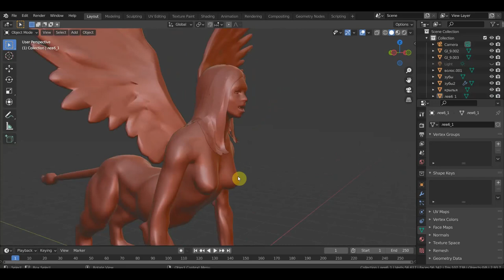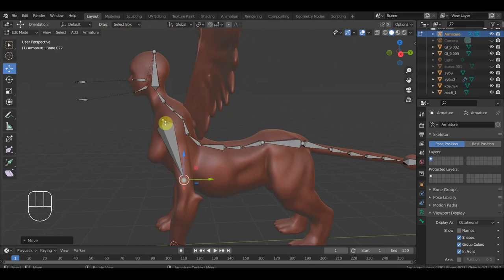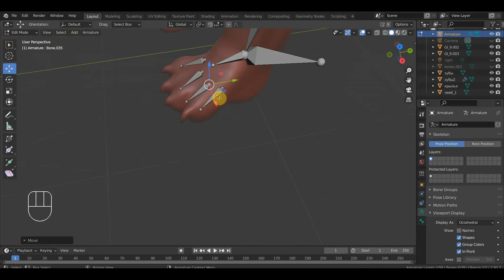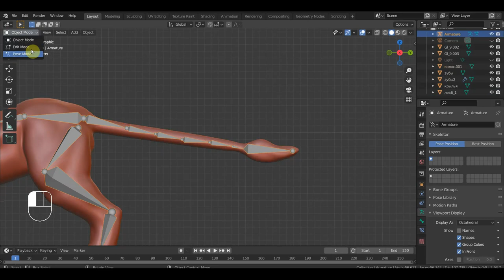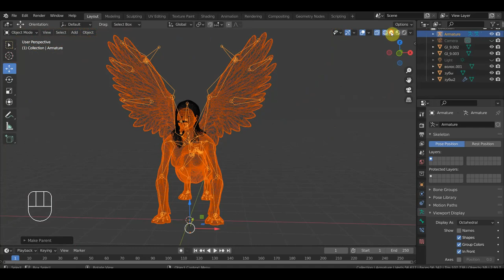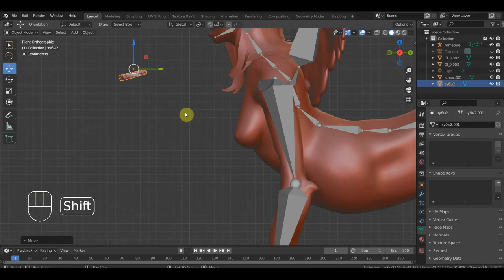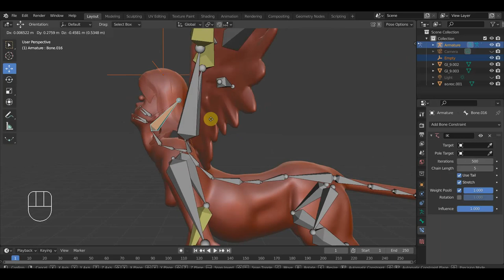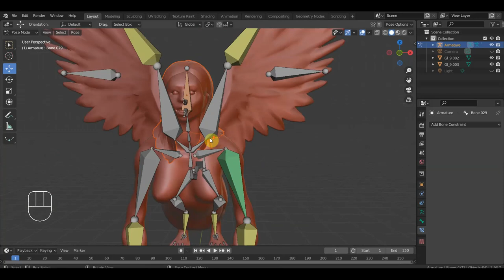BLENDER 2.91 СФИНКС Франкенштейн ригг